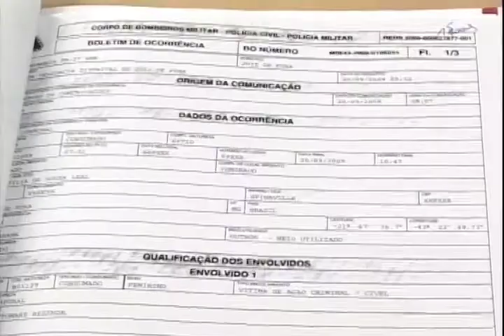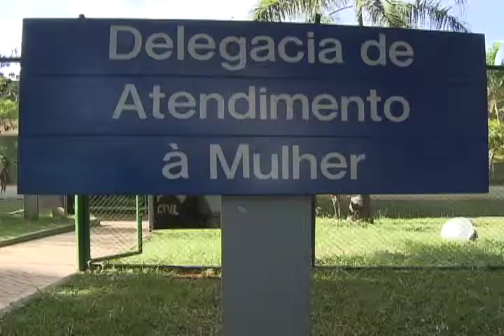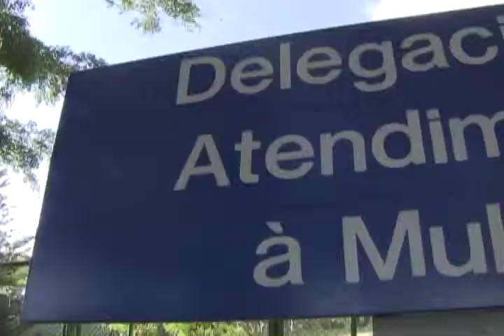Repórter Justiça - Violência contra a mulher (28/06/14) (2/3)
No Repórter Justiça desta semana, você vê que a violência está presente dentro de casa e, muitas vezes, as mulheres não a enxergam como uma violação a direitos. Os especialistas dizem que violência psicológica, agressão verbal e xingamentos são a raiz de um problema recorrente e que se agrava. Leia a íntegra da sinopse